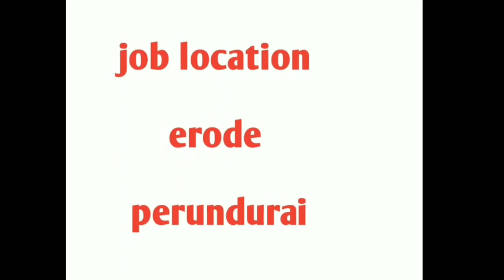தமிழ்நாடு ஓட்டுநர் வேலை வாய்ப்பு ll Tamilandu Driver job vacancy ll job in Tamil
1 Dindigal, Thoothukudi, Villupuram, Puducherry, Andhrapradesh